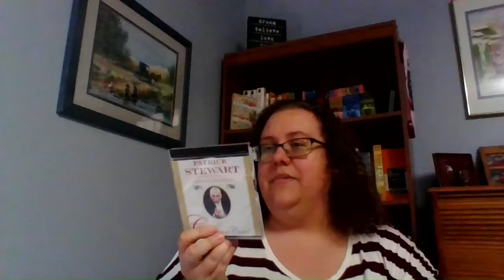Favorite Audiobook Narrators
I hope you enjoy my list of favorite audiobook narrators!  Sorry it leans so heavily towards British males - please let me know if you have suggestions!